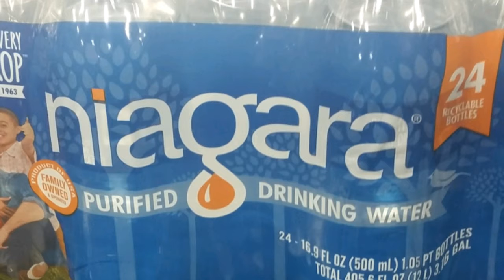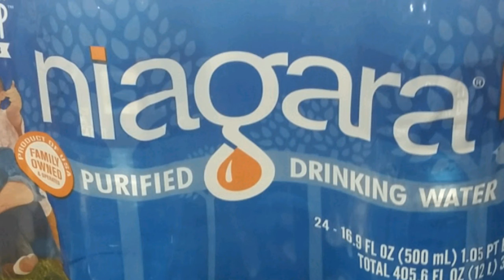New Mandela Effect (Niagara Water A&R Have Merged)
This is a new Mandela Effect for me, give me your thoughts and share your memories!